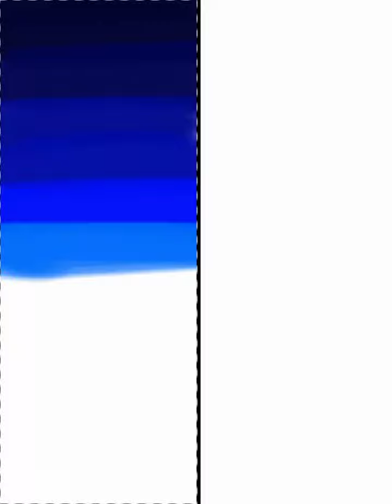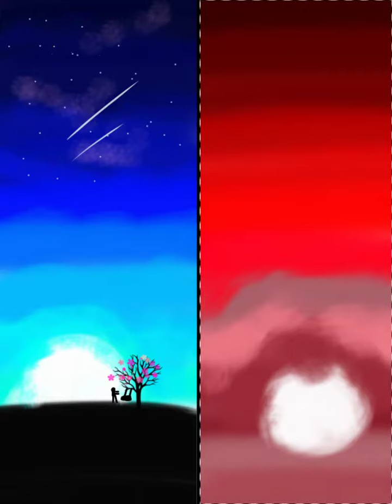Hot and cold- ibis paint x digitally easy good for beginners.......